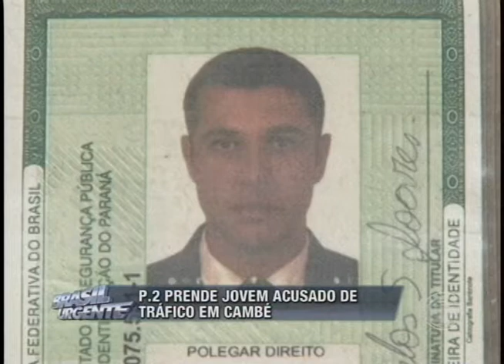P.2 prende jovem acusado de tráfico de drogas em Cambé (17/04)